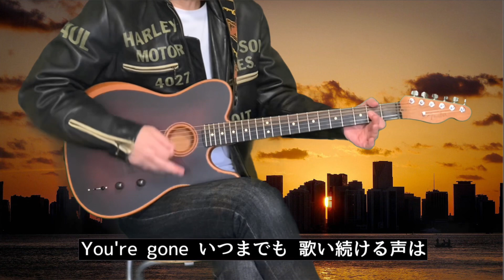「ALONE／B'z」(Natural-bornのメンバーが1人でCoverしてみた)